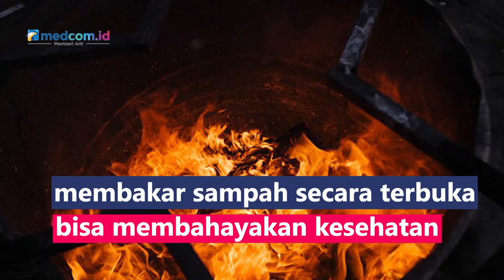Hati hati! Membakar Sampah Bisa Membahayakan Kesehatan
Meski sekilas terlihat praktis dan sampah langsung lenyap membakar sampah secara terbuka bisa membahayakan kesehatan. Pasalnya, asap hasil pembakaran sampah jenis apa pun, baik plastik, kayu, kertas, daun, maupun kaca, melepaskan banyak polutan beracun, yakni karbonmonoksida, formaldehida, arsenik, dioksin, furan, dan VOC yang sebabkan batuk, asma, ruam, mual. Selain asap, membakar sampah secara terbuka akan menghasilkan residu abu yang dapat mengandung logam beracun, seperti merkuri, timbal, dan arsen menyebabkan tekanan darah tinggi, rusak ginjal gangguan kariovaskular dan rusak otak.